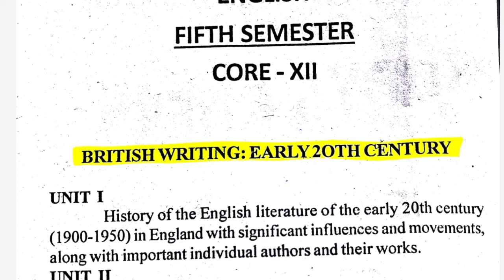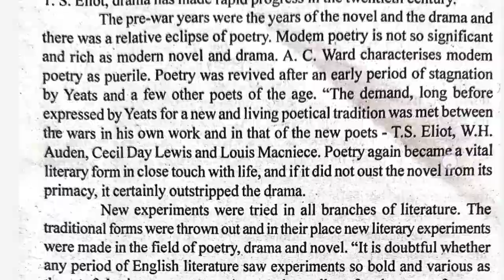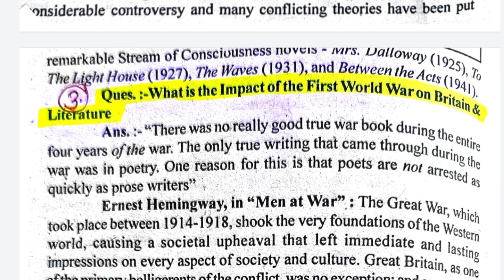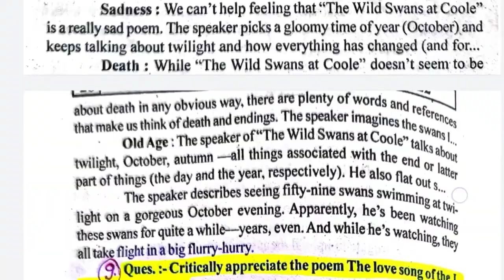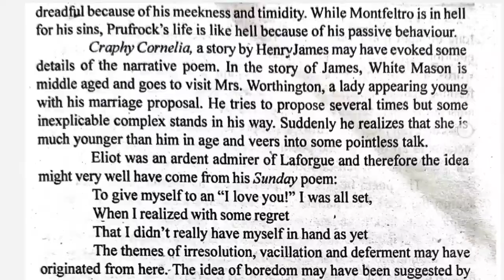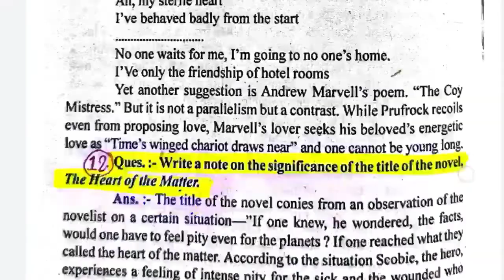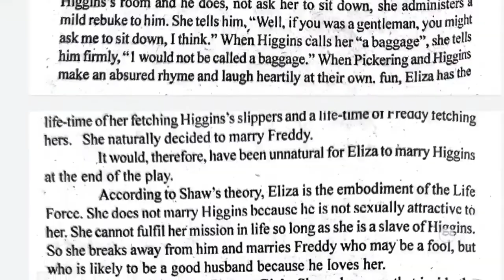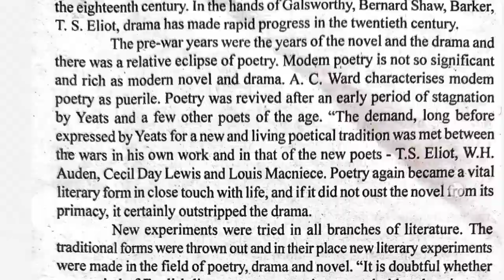English semester 5 important question answer , English honour semester 5 core paper 12